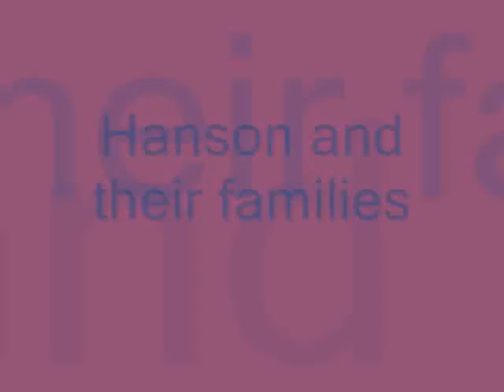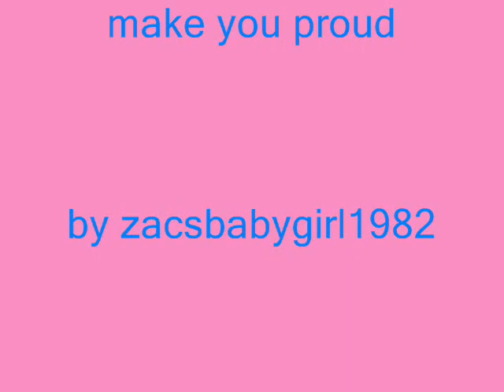Hanson and Their Familes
has pics of hanson and their beautiful families